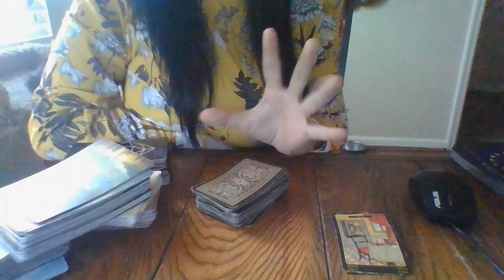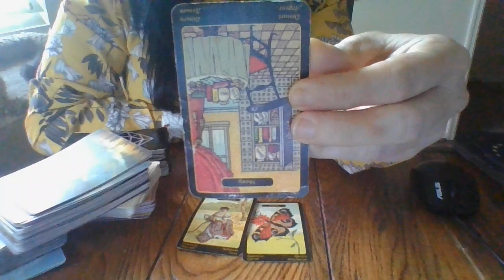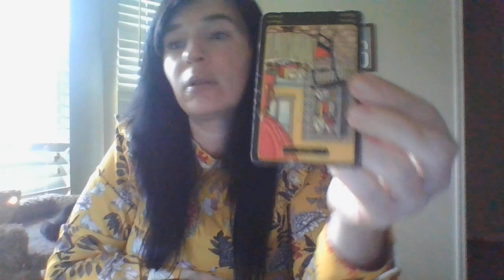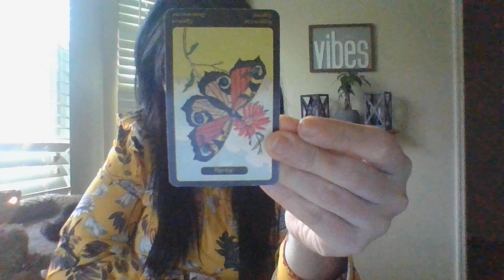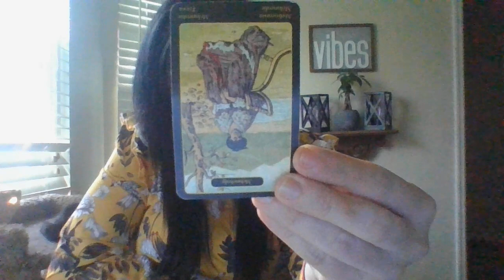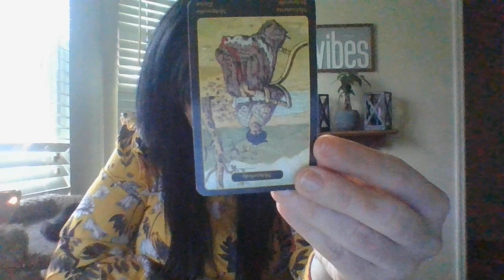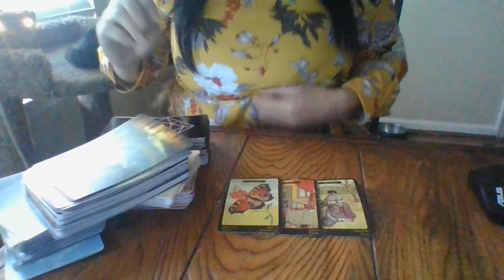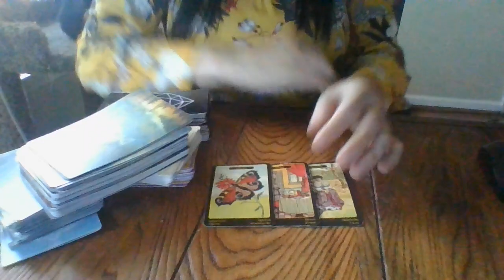DEC 21- FIRE SIGN FEM ABOUT TO GO TO THE POLICE! ABOUT TO HAVE SEVERE CHAOS IN LIFE! EVIDENCE!